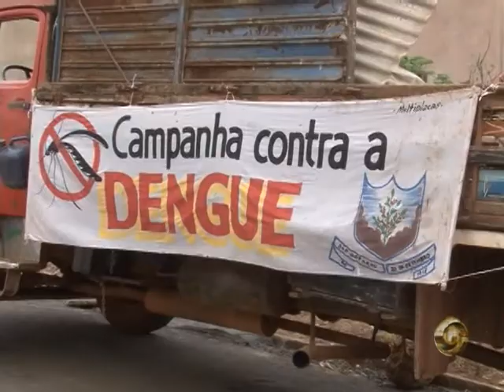Mutirão contra a dengue retira mais de 80 caminhões de lixo em São Gotardo